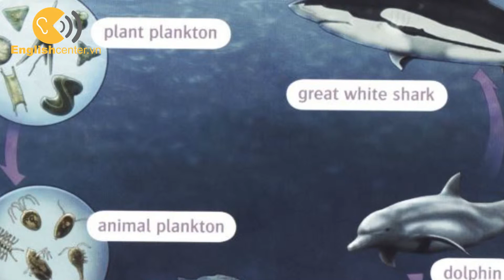Englishcenter.vn - L4 - All About Ocean Life - Who Eats What?